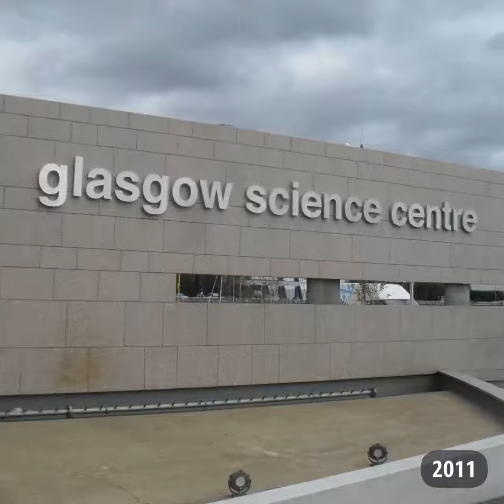A Decade Ago in Glasgow, Scotland